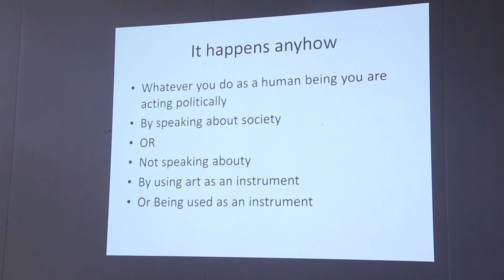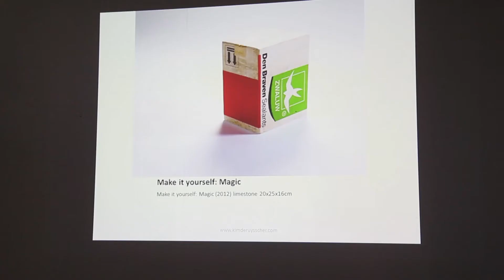Sculpture Quadrennial Riga 2016 / Day 1 / SQR2016 Talks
SQR2016 Talks "Conservatism and Liberalism. Appearances in Contemporary Culture".

Talks by Director of Danish Cultural Institute Simon Drewsen
“Instrumentalization of Art or artistic instrument – empirical ruminations from a cultural operator´s point of view”

Curator Hadas Maor, Israel
“Creating interdisciplinary Museum situations. “Showtime case” study”

Art critic Adam Mazur, Poland
“Politics of Mulitiple Sclerosis. Remarks on Pawel Althamer's co-operation with Nowolipie Group"

Artist Kim De Ruysscher, Belgium
“The art and technology behind “Inside””

Artist and curator Justin Hoover, USA
“Liberal vs Conservative: Art, public policy and the law”

Artist and curator Heiko Pfreundt from “Project Space Festival Berlin” , Germany
“All Peripheries are Centers: Project Space Festival Berlin”

Location: Art Academy of Latvia
Video by Totality Productions

Together with State Culture Capital Foundation (VKKF); Culture Forum “White Night”; Riga City Council’s Education, Culture and Sports Department; Ministry of Culture of the Republic of Latvia; Goethe-Institute; French Institute in Latvia; Art Academy of Latvia; “Pro Helvetia” Foundation, Embassy of Israel in Riga, Danish Arts Foundation; FRAME (Finnish Fund for Art Exchange); UNHCR; Flanders State of the Art; Embassy of Sweden in Riga; Embassy of Switzerland in Latvia; The Swiss Arts Council Pro Helvetia; Veto Magazine; Ir Magazine; Punctum Magazine; Satori Magazine; art and culture website Arterritory; visual arts magazine Studija; contemporary arts online magazine Echo Gone Wrong; Coffee Inn; artist-run space 1857; Lithuanian Council for Culture; Embassy of Lithuania in Riga; Ltd “INT General”; The Ministry of Culture of Estonia; Estonian National Culture Foundation; Birojnīca